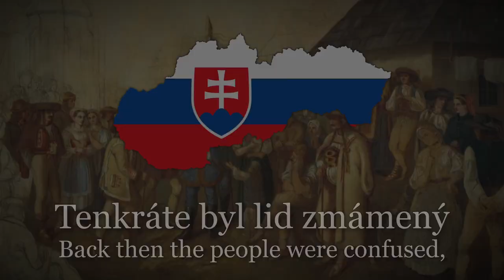"V roku 1848" Slovak Patriotic Song (Remastered Editing)